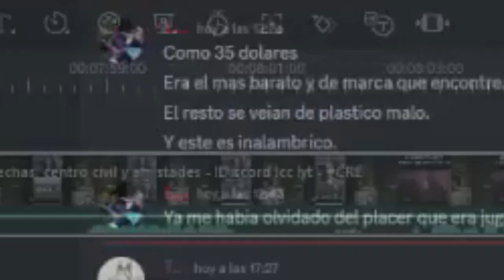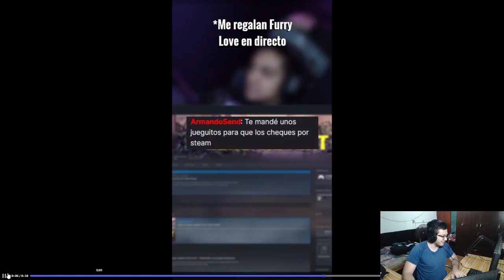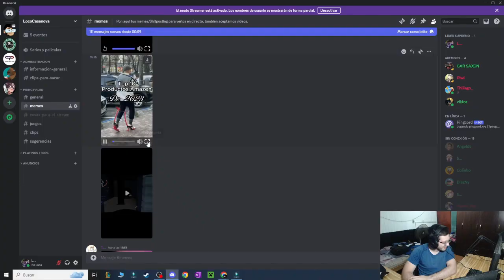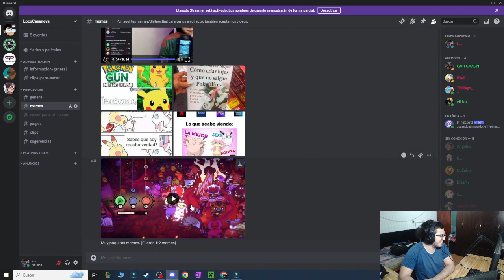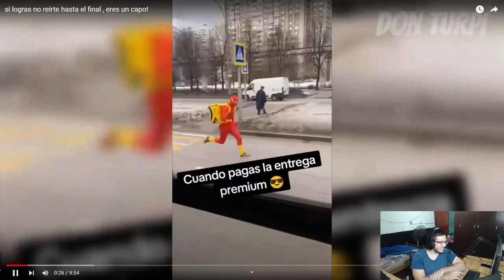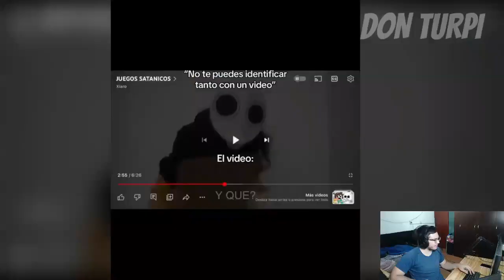niño, tirar, piedra, SIUUU - Memes 8